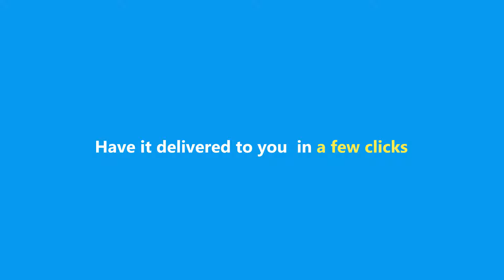How to Print with Printree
Here is how you can print online with Printree. Sign-up, log-in and start printing today!